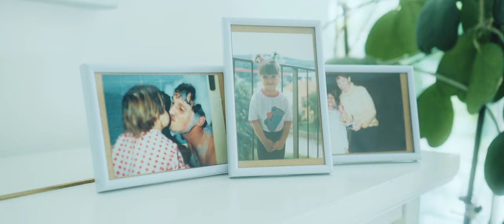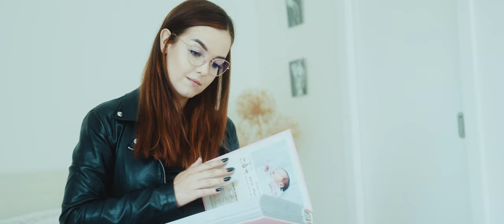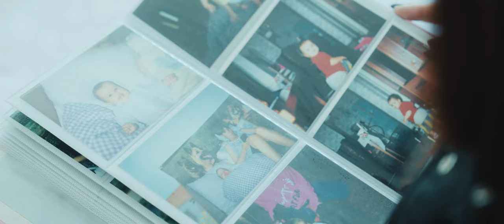STELLVRIS - Letting Go (OFFICIAL Music Video)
Check out the new single taken from our upcoming album, coming up in Fall 2023

Directed, filmed & edited by the one and only Jáchym Belcher

Production, mixing & mastering was made by Jonathan Dolese at Konkrete Studios

LYRICS

Who's gonna hold my hand from now on
Who's gonna stay when the life gets dark

Well, where to start
When I'm about to fly out of the nest
Where I felt to be loved

Where all the downs felt so easy in your arms
And all the ups grew bigger in your smile
Before the life got dark

Please tell me that everything is gonna be alright
Who's gonna be the one who cares
Who's gonna be the one who stays
I know there's sadness in letting go

Letting go

You know it's not for me to stay at home
Though sometimes I feel alone
But I just have to go as far as I can get to find myself
Don't be afraid I'll always find a way back to you

I'll make some mistakes
But you won't be there to help me out
If I don't mess it up
I'll never learn my lesson

Tell me does it break your heart
To watch me go away
Does it break your heart
To watch me go my way